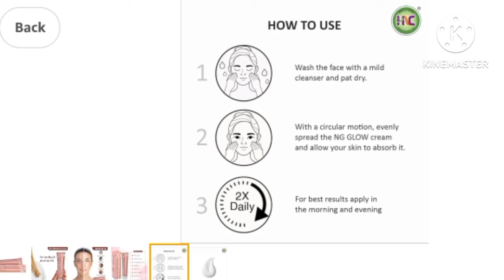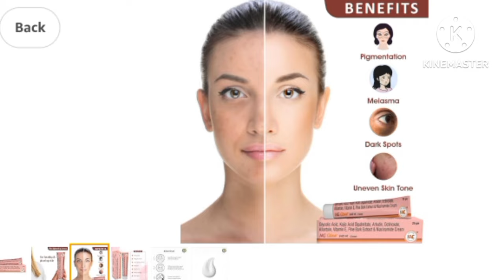Gora Hone Ki Best Cream NG Glow Cream || NG Glow Cream Use In Hindi